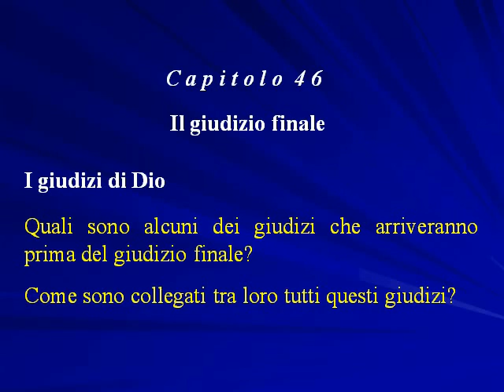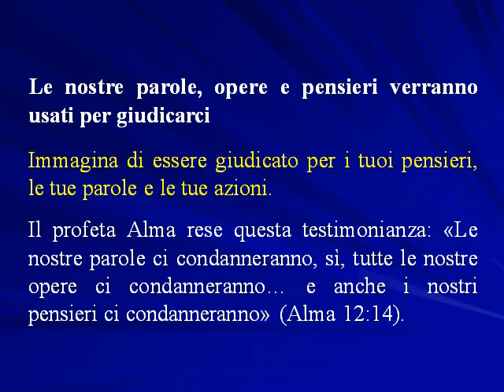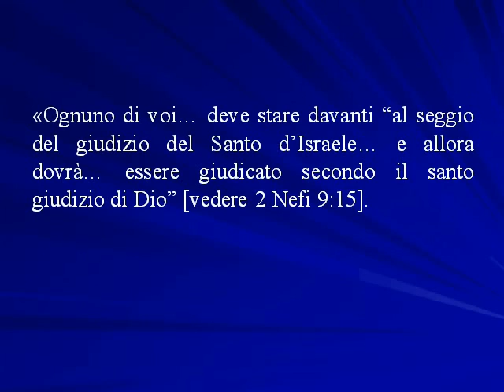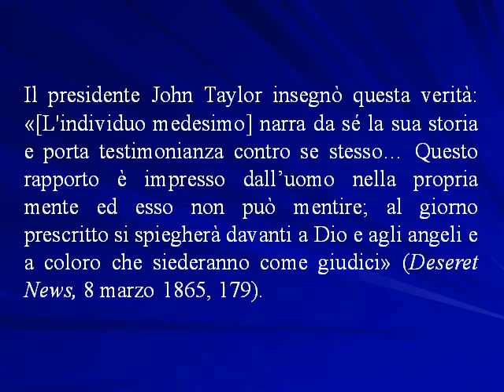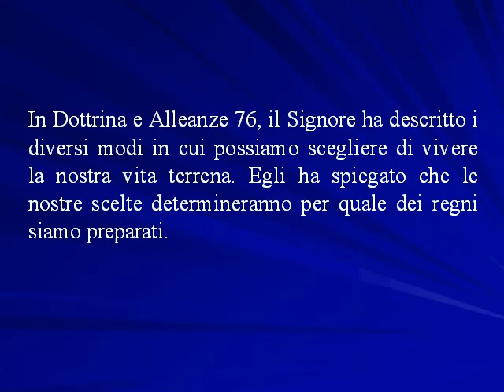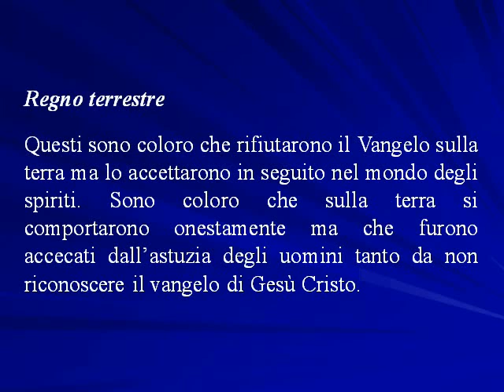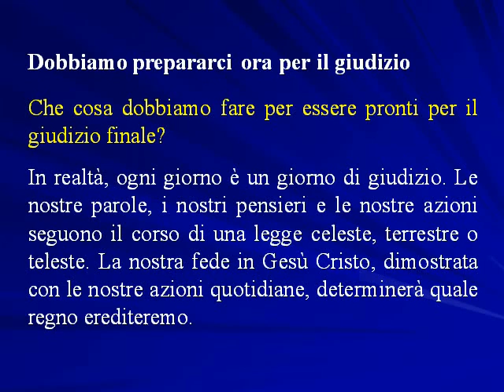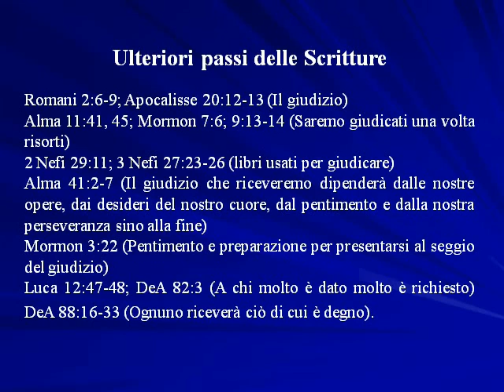Il Giudizio Finale